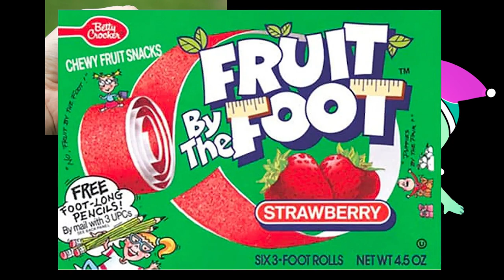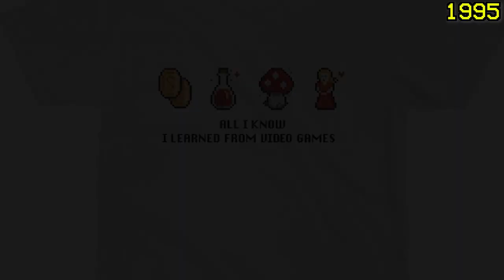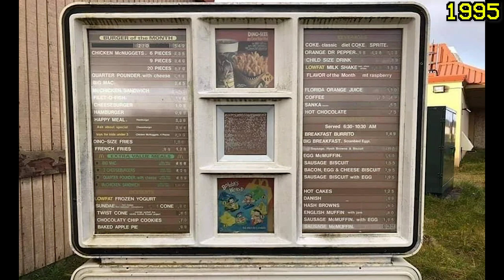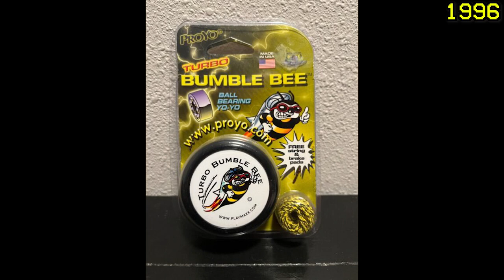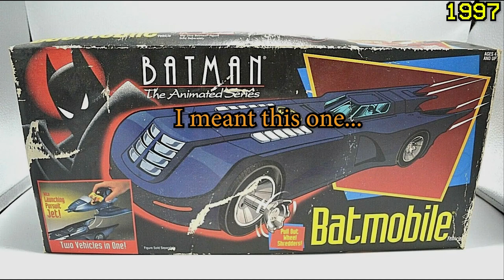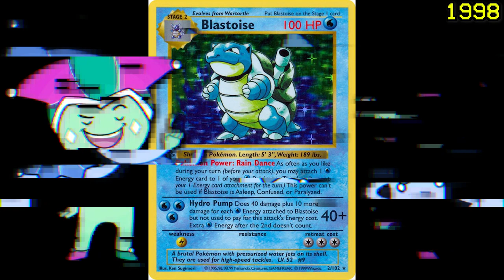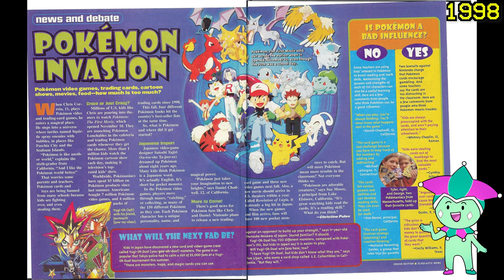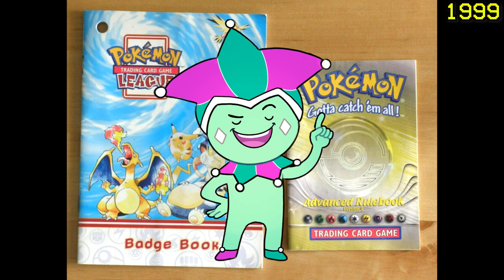The 90s were a magical time!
I seriously miss the 90s... I feel very nostalgic these days.

This was long and was almost like podcast... lol

🎶 "The Richie Maestro Show" 🎤

Join your host Richie Maestro as he takes you on a journey through the world of entertainment 🎥🎮🎶. With expert analysis and in-depth discussions, Richie covers the hottest topics in gaming, anime, music, and pop culture 🌟, including nostalgic favorites.

🕹️ A passionate gamer with a love for fighting games 🥊, role-playing games 🎭, and retro games 🕹️, Richie shares his unique perspective on the latest releases and classic favorites.

🎤 And that's not all! Along with insightful commentary, Richie is also an accomplished musician, performing covers of his favorite songs during live streams 🎶.

📅 New stream schedule is TBD.